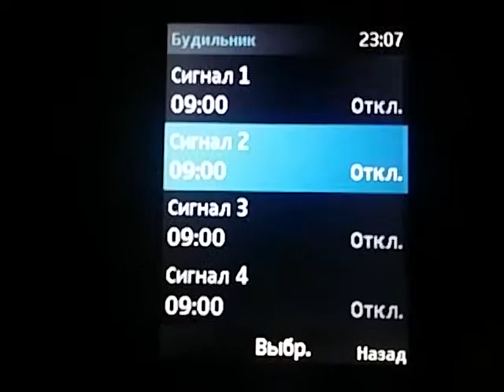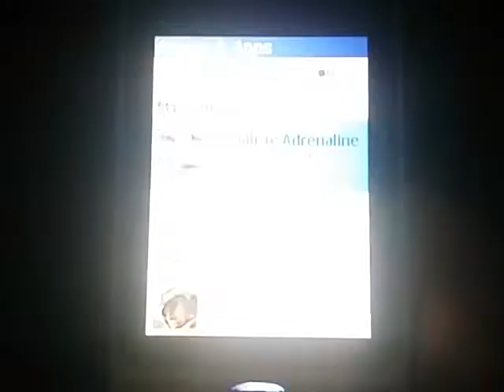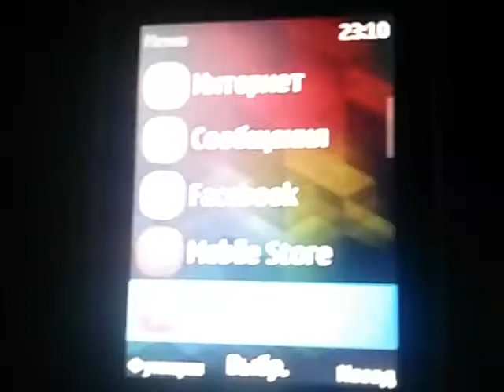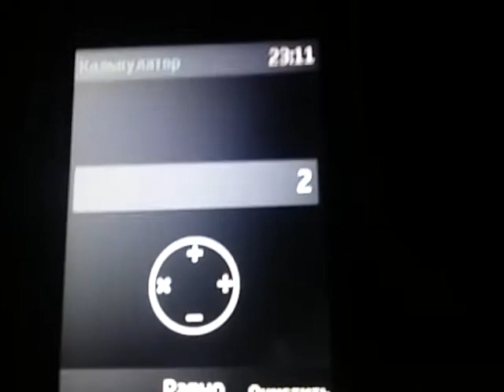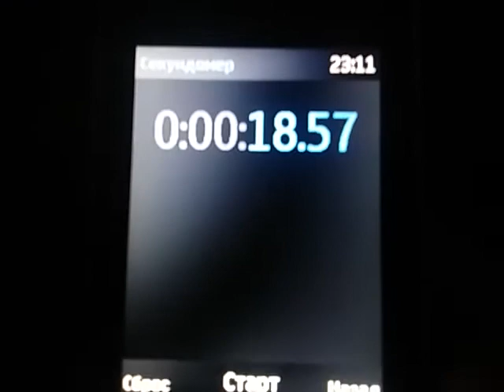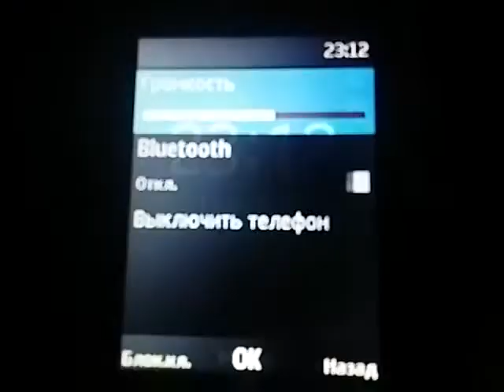Обзор телефона Nokia 222 (выпуск 2)